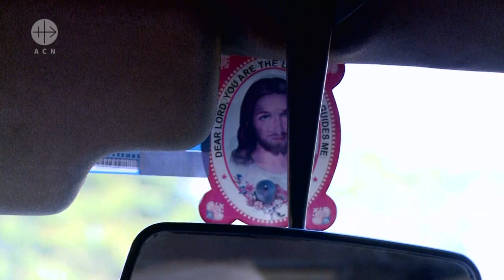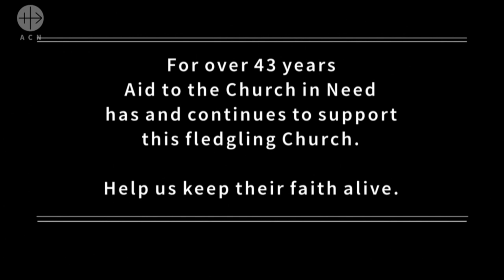BANGLADESH: Bishop Bejoy's thank you and appeal for support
This short film introduces Bishop Bejoy N. D'Cruze from the newly founded diocese Sylhet in the North East of Bangladesh. He thanks ACN for the financial support given since the diocese was founded in 2011. Only by this help he will be able to continue his work serving the very poor Christians, most of whom are dedicated to tea production.

This CRTN shortfilm was financed by the Catholic charity Aid to the Church in Need. More information can be found here: